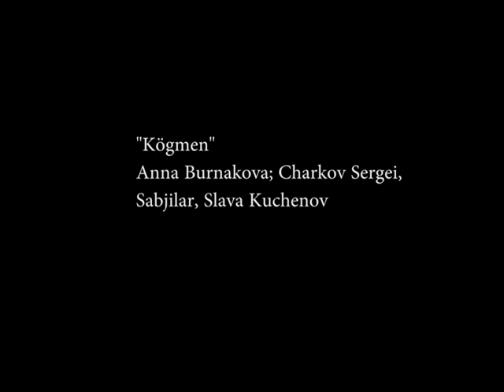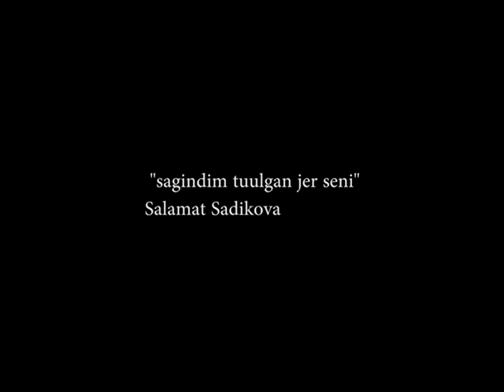Gibraltar Love 666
eight dollars for the translation